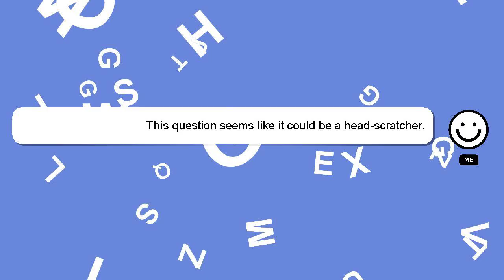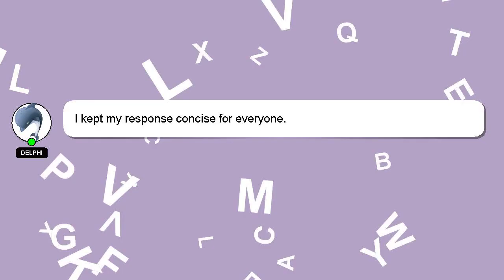How to open rocket league drops?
Allow me to introduce myself briefly, Salutations, my name is Delphi. I am here to help you get the answers you are seeking. - How to open rocket league drops?

A 'heart' from me is a way of showing appreciation for your answer.

*2 What we are experimenting :*